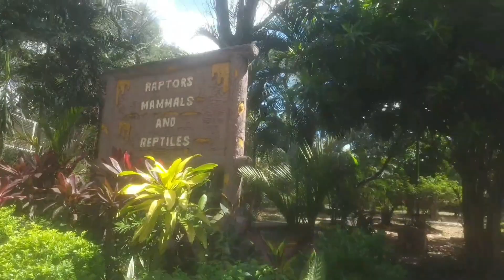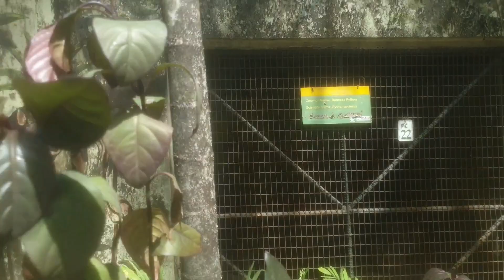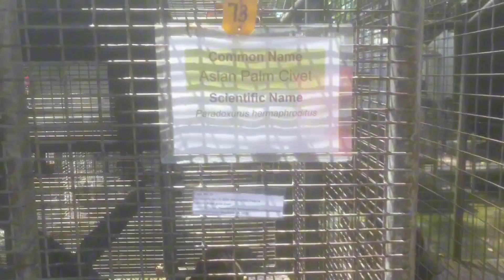MY WILD LIFE ADVENTURES